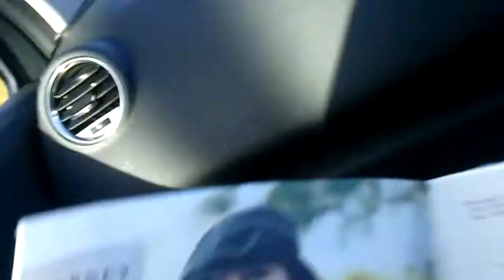Do-Whatever-You-Want Country - Some American Idiots Travel to Ireland, November 2013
I mean, after a certain point, who's gonna stop you? Who's gonna BE there to stop you? -- A group of idiots from America travel across the ocean to visit Ireland in November 2013. These are the logs of their travels. Or at least, what could be salvaged.

Seriously though, we all made it out OK. I promise.